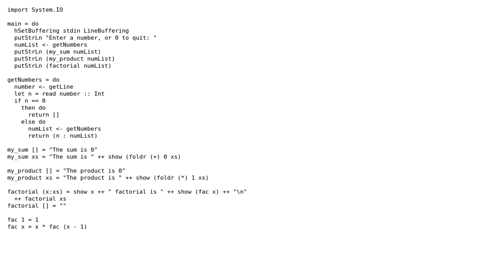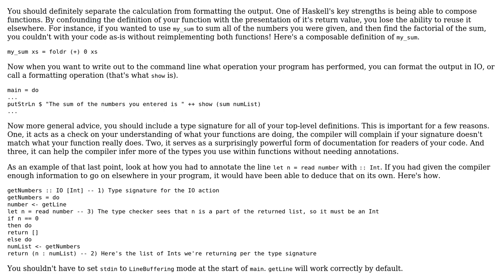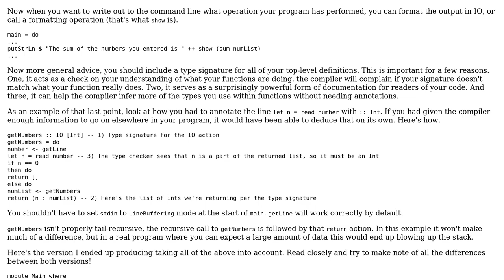Code Review: Idiomatic IO in Haskell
With thanks & praise to God, and with thanks to the many people who have made this project possible! | Content (except music & images) licensed under CC BY-SA | Music | Images & others | With thanks to user User319 user Jamal user bisserlis and the Stack Exchange Network Trademarks are property of their respective owners. You are responsible for your own actions.